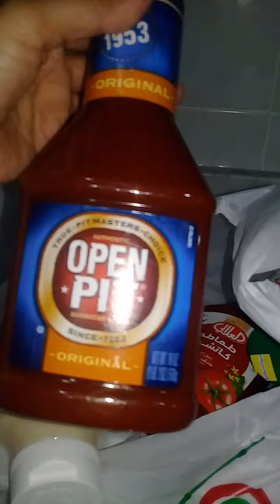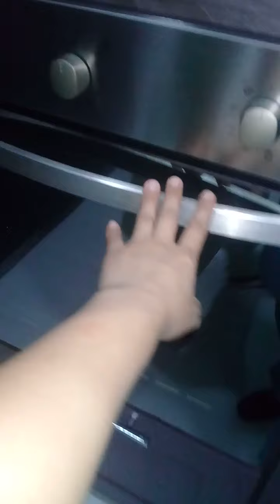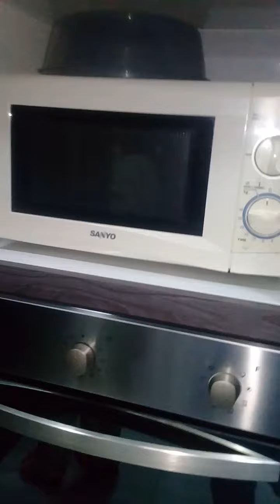TOUR KO KAU KONTI SA BAGONG KUSINA NAMIN SA KUWAIT😁😁|+DINNER PREPARED BURGER